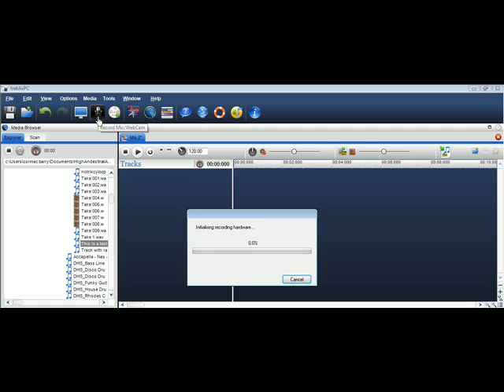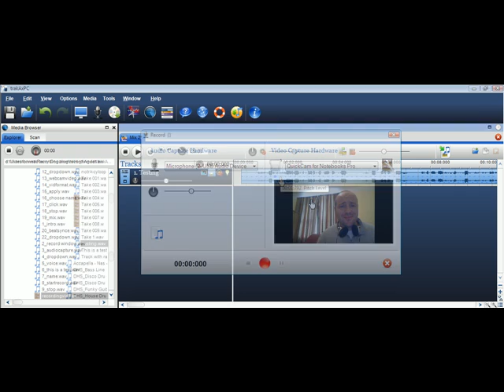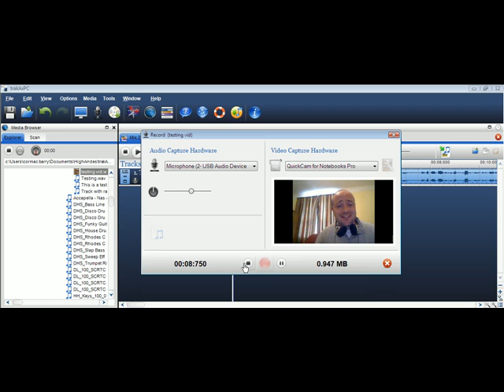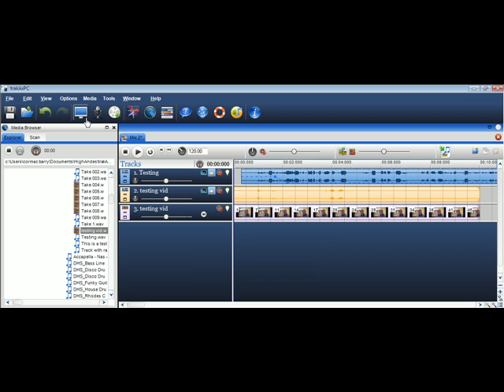trakAxPC video tutorial -recording using Mic/webcam - part 7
Download the music and video creation software, trakAxPC, for Free now!